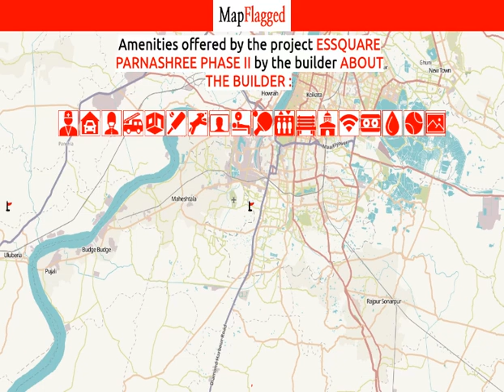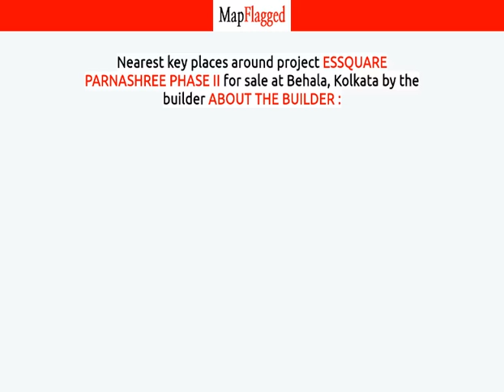Kolkata | Essquare Parnashree Phase II by About The Builder : at Behala | MapFlagged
📚 Video Chapters:
0:00 Project Introduction
0:10 Project Price
0:35 Project Name
0:40 Project Address
0:45 Project Description
0:55 Project Amenities
1:00 Project Builder Description
1:05 Project Key Places
1:10 Subscribe to MapFlagged!

📣 Following is the detail of Essquare Parnashree Phase II, a project by About The Builder ::

💰 Essquare Parnashree Phase II : Behala, Kolkata, India with the price structure:
2 BHK at 40.09L-46.06L having area 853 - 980 sq.ft

🏥 Nearest Hospitals to this Project:

✒️ Nearest Schools to this Project:

🍕 Nearest Restaurants to this Project:

🚃 Nearest Train Stations to this Project:

🏬 Nearest Shopping Malls to this Project:

🌼 Nearest Parks to this Project:

🎥 Nearest Movie Theaters to this Project:

☕ Nearest Cafes to this Project:

✈️ Nearest Airports to this Project:

🏢 Nearest Stores to this Project:

➕ Nearest Doctors to this Project: